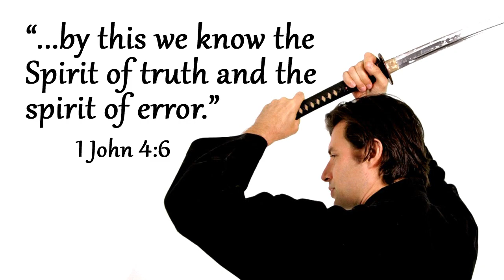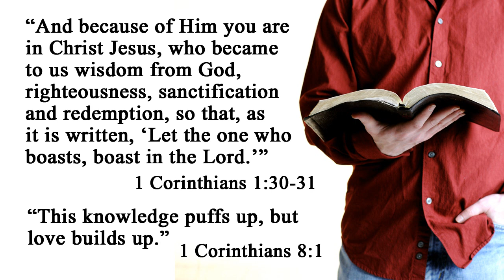What is Discernment?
Twenty minutes of Bible teaching five days a week!